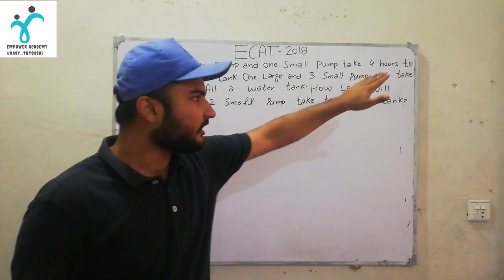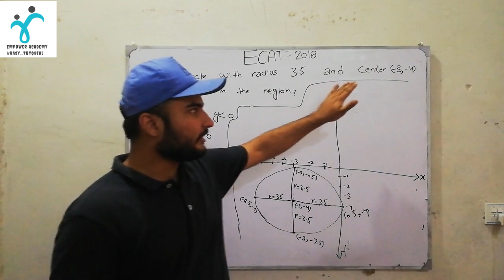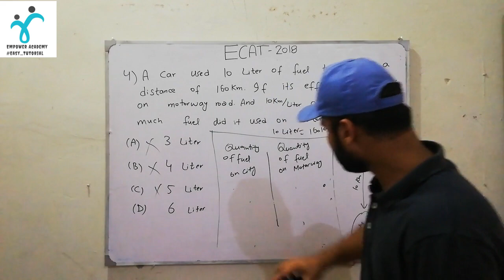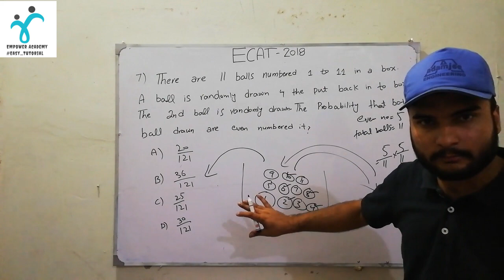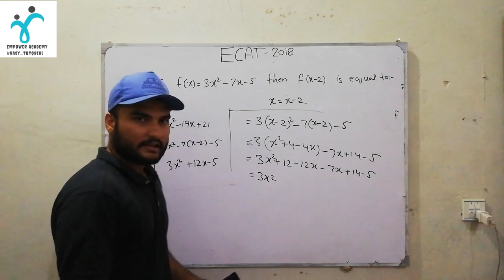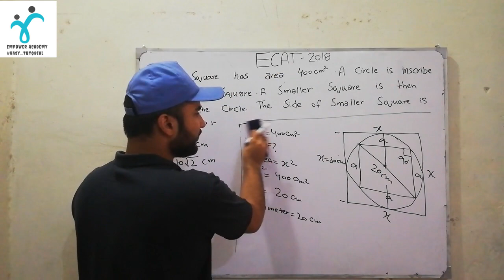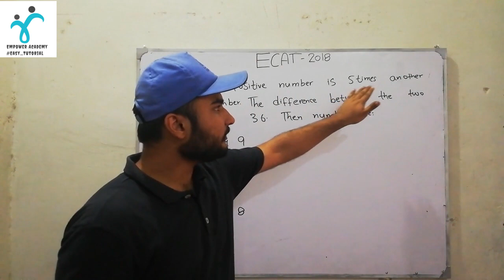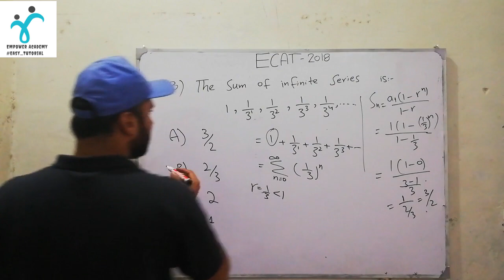NFC faislabad || Entery Test bsc level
In this video sir Hamza will discuss ECAT 2018 (Math portion) with solutions. He will make the students able to understand the logics behind the ecat questions and then students will be able to attempt ecat well. kindly subscribe our youtube channel to get quality education.